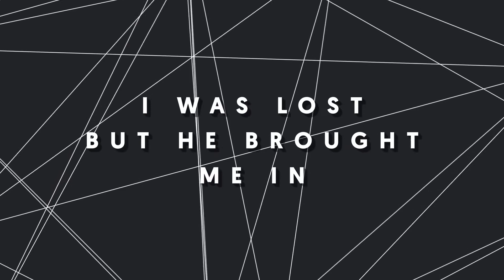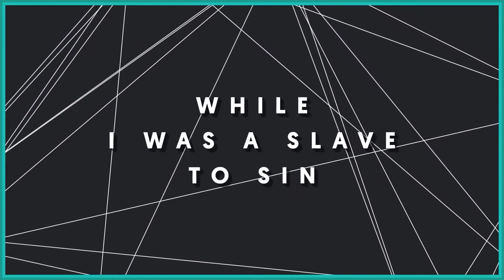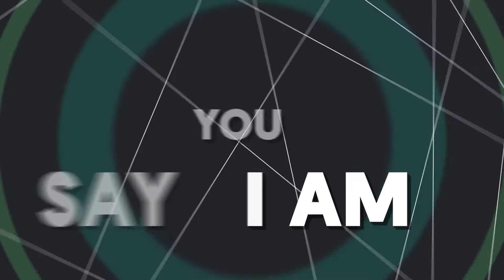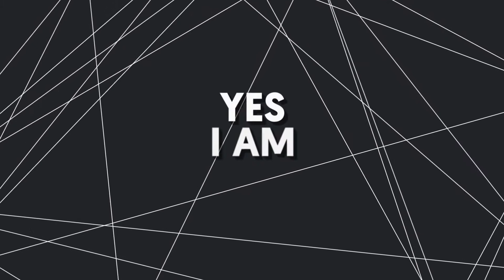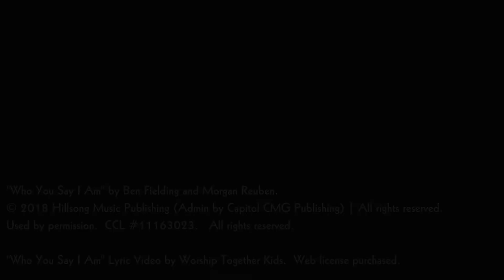SLAM: Home Edition – February 7, 2021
SLAM means Serving God, Loving others, And Making a Joyful Noise and is our version of children's liturgy of the word at St. Pius X in Bowie, MD. Each week our littlest parishioners are invited to hear the readings and a message created just for them.

Kelsey Parks, SLAM Coordinator

“Who You Say I Am" by Ben Fielding and Morgan Reuben. Used by permission. CCL #11163023.

"Who You Say I Am" Lyric Video by Worship Together Kids. Web license purchased.